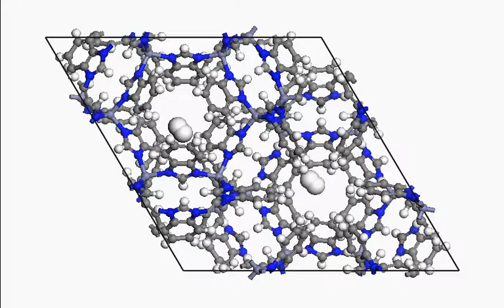ZIF-7 with hydrogen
Molecular dynamics simulation of Zeolitic Imidazolate Frameworks. Publishing in Energy and Environmental Science